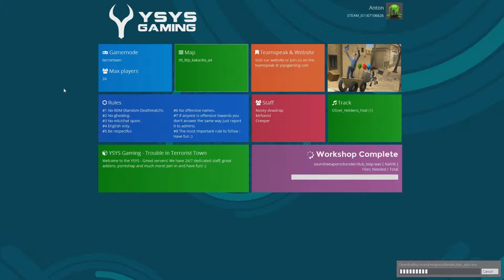Garry's Mod Episode 2 : Hostages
Anton Ross and Sandy yet again embark on another adventure in Garry's Mod.